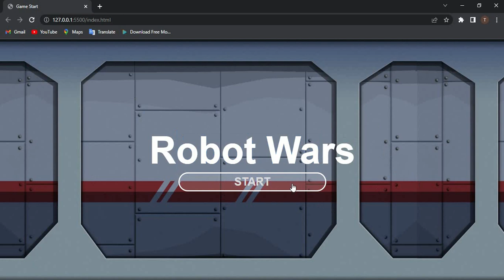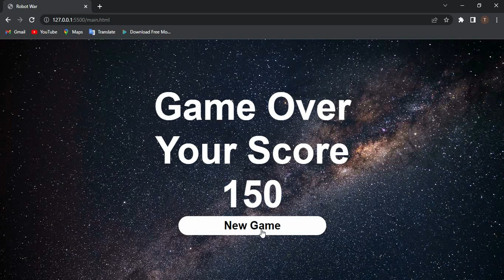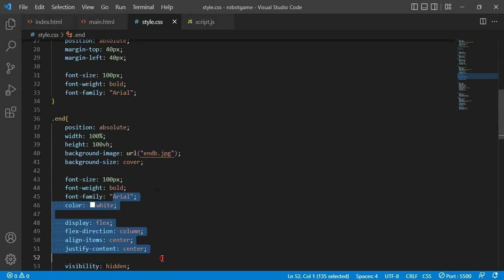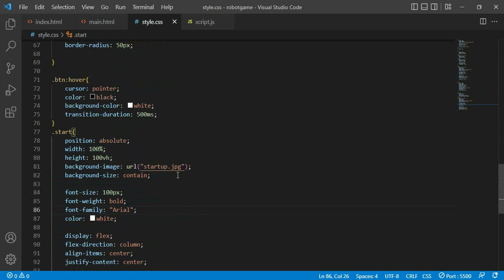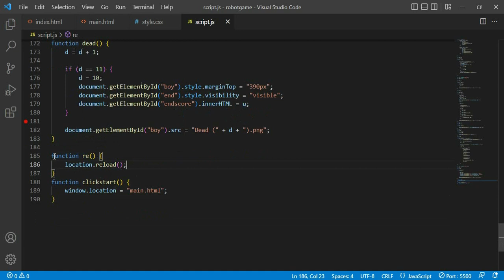JavaScript 2D Game Project| Selection program | Java Institute | Sudeeptha Tharaka